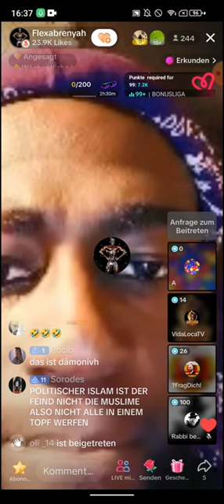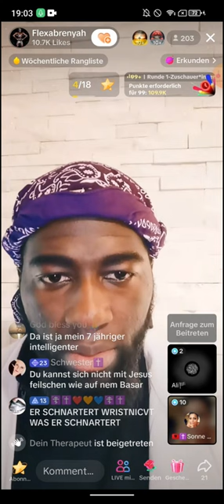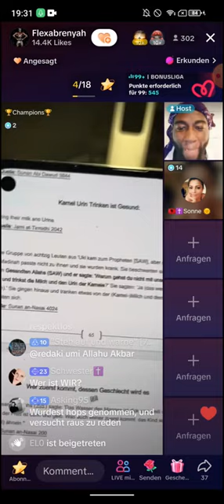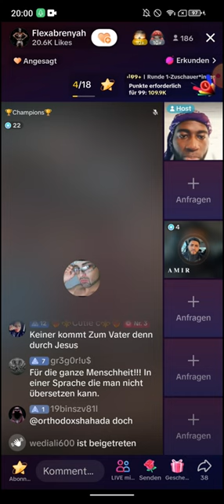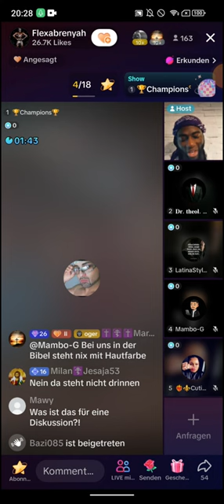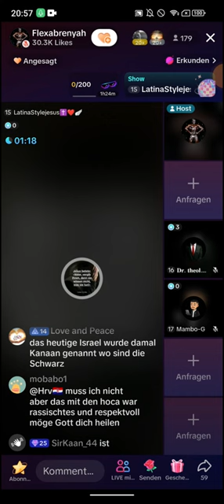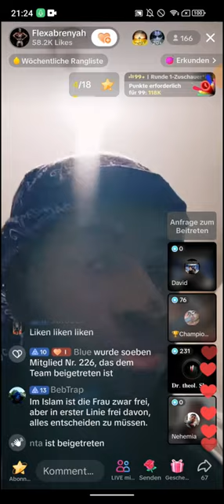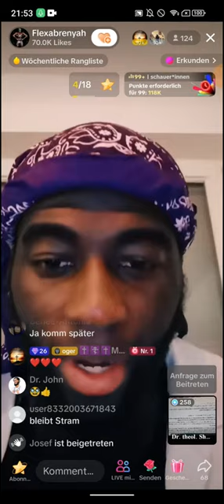Flexabrenyah deckt auf ❗❗ 16.11 | Du gehst mir übel auf die Eier! dieser H*ly | Dr Shake